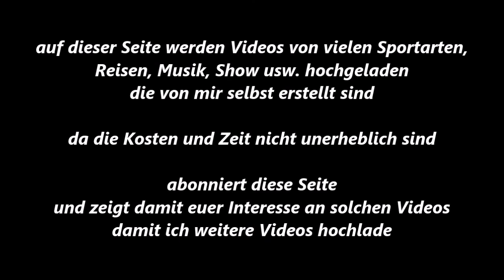Boxen * Gelsenkirchen * T. Schiwe * Bonner Box Club vs. B. Jevsek * TV Vreden